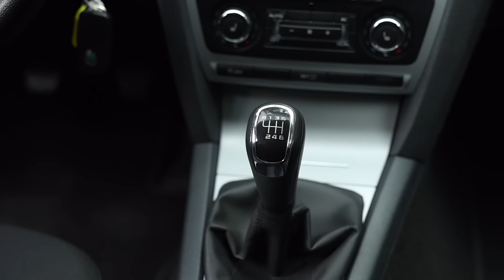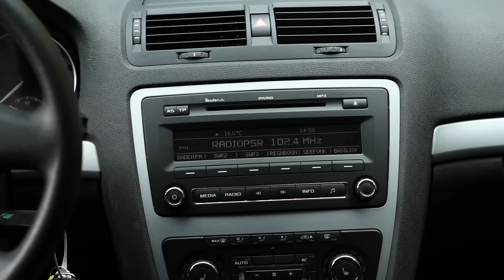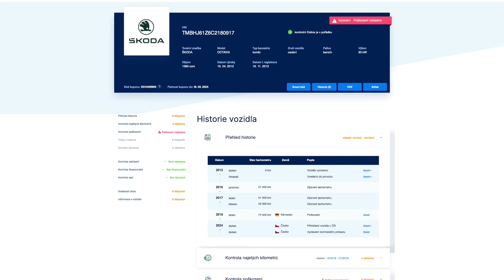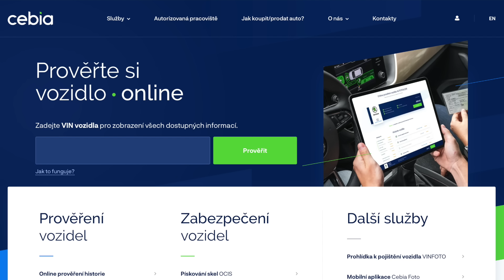Skoda Octavia 1.4 TSI | JAKOŽE BEZ NAFTY?! CZ/SK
Podpoř naši tvorbu!
Děkujeme moc!

Technické údaje:
Motor: 1390 ccm, čtyřválec, zážehový, turbo
Max. výkon: 122 k (90 kW) při 5000 ot./min.
Max. točivý moment: 200 Nm od 1500 ot./min.
0 - 100 km/h: 9,7 s
Nejvyšší rychlost: 203 km/h
Průměrná spotřeba: 6,6 l/100 km
Pohotovostní hmotnost: 1295 kg
Poháněná náprava: přední